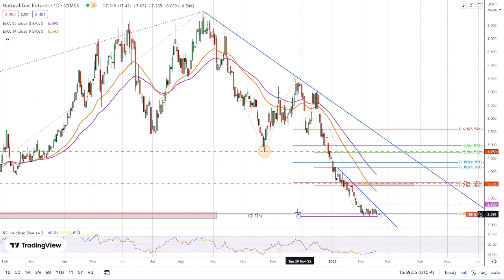Natural Gas Forecast for 17.02.23, by Bruce Powers for FXEmpire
Natural gas fluctuating within a narrowing price range and at risk of further downside.